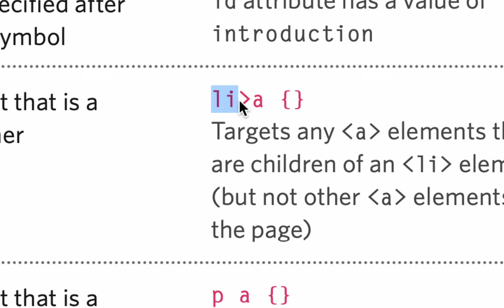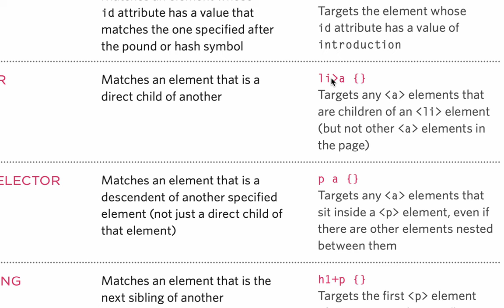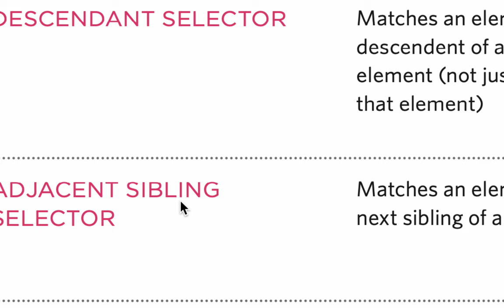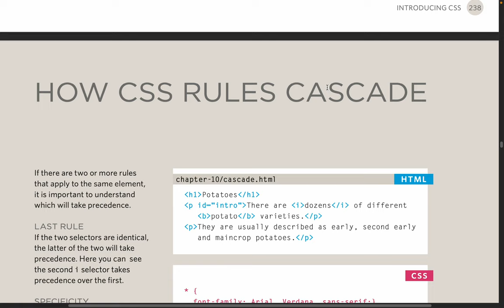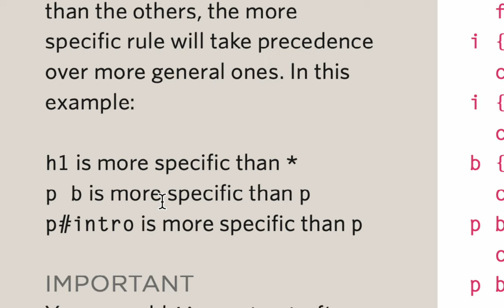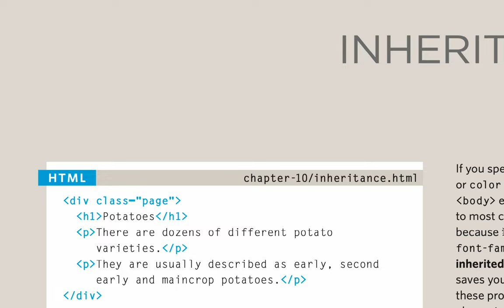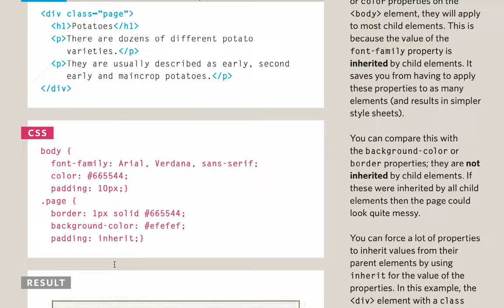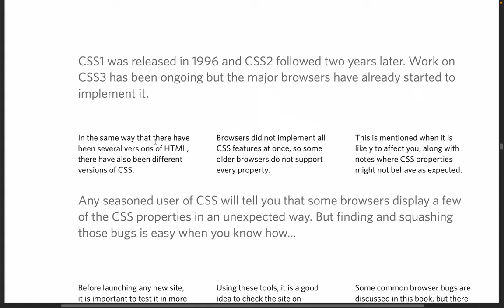child vs descendent selector - how CSS rule cascade - why external stylesheet